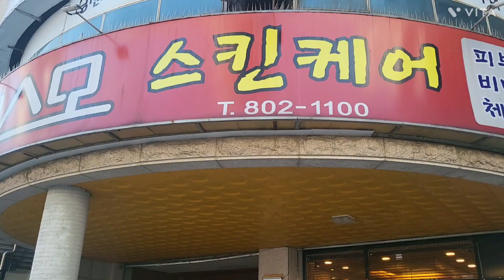경산피부관리 경산코스모스킨케어